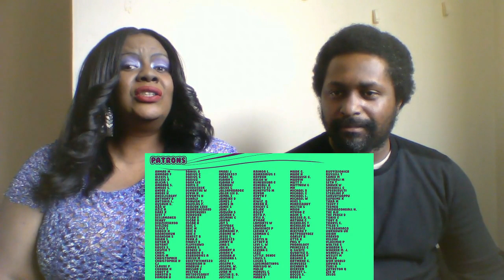SSJ9K - Chi-Chiana!? (Dbz Parody)REACTION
SSJ9K - Chi-Chiana!? (Dbz Parody)REACTION Hey guys it's M.A.G VISIONS and we are back with another REACTION VIDEO today. This one is to SSJ9K - Chi-Chiana!? (Dbz Parody)REACTION. The original name of this video is Chi-Chiana!? (Dbz Parody). Now this one is Chi-Chiana like Blue face Thotiana we are guessing. So with out further talking please join us for SSJ9K - Chi-Chiana!? (Dbz Parody)REACTION. And always THANK YOU NEW AND OLD VISIONARIES FOR WATCHING WE LOVE YOU GUYS FOR THAT! Enjoy SSJ9K - Chi-Chiana!? (Dbz Parody)REACTION.

IF YOU ARE INTERESTED IN HELPING US GROW PLEASE GIVE@

FOLLOW SSJ9K ON YOUTUBE